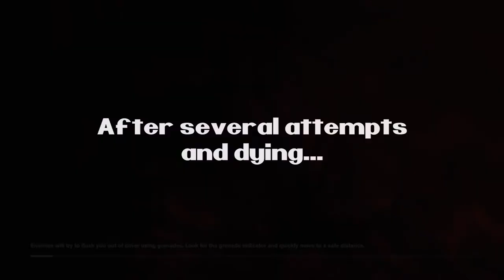Control Part 19: P-7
Control is a 2019 action-adventure video game developed by Remedy Entertainment and published by 505 Games. The game is about the Federal Bureau of Control (FBC), a secret U.S. government agency tasked with containing and studying phenomena that violate the laws of reality.

We get a little more information and try to save the poor guy trapped by the fridge...and fail. After that we learn more about P-7

0:00 Opening
0:12 Game play